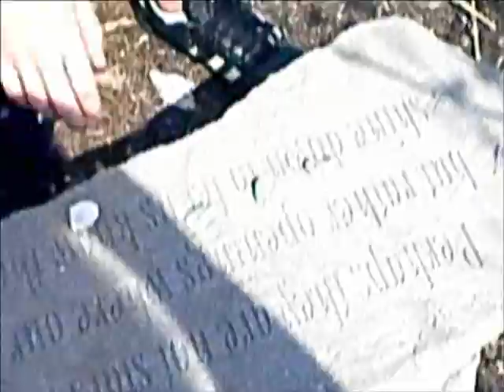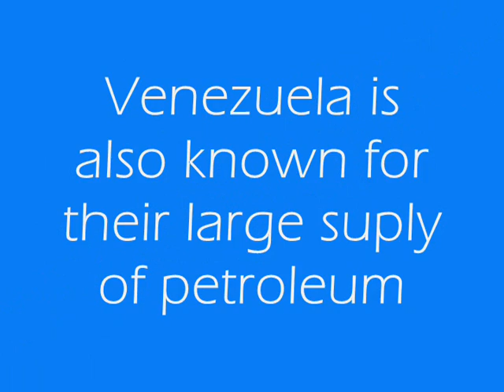Venezuela Film - 7th Period - 2012